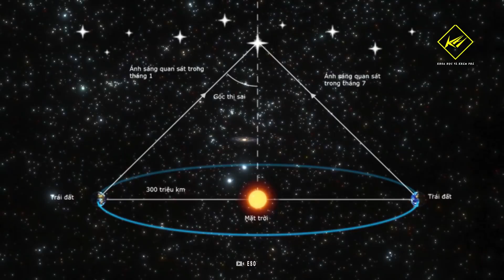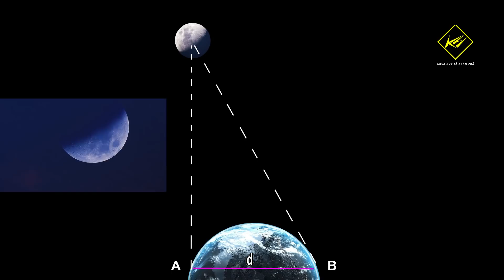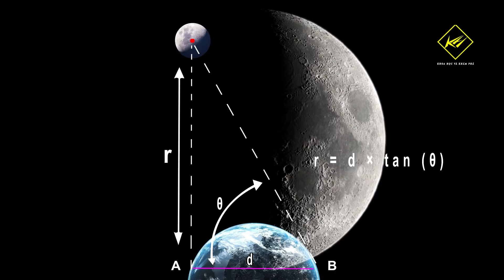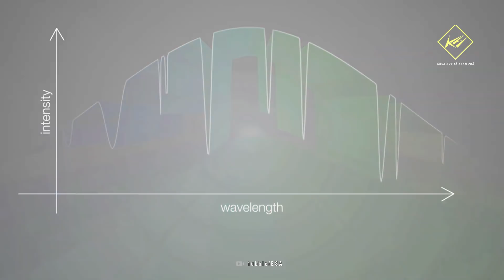Đo khoảng cách trong Vũ trụ như thế nào? | Khoa học vũ trụ - Khoa học và Khám phá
Đo khoảng cách trong vũ trụ như thế nào?
Trong thiên văn học, chúng ta nghe nhiều về việc các nhà khoa học khám phá các hành tinh cách trái đất 300 hay 400 năm ánh sáng.
Tuy nhiên có một Câu hỏi được đặt ra, là các nhà thiên văn xác định khoảng cách của chúng thế nào?

* Theo:
* Có thể bạn sẽ thích xem: